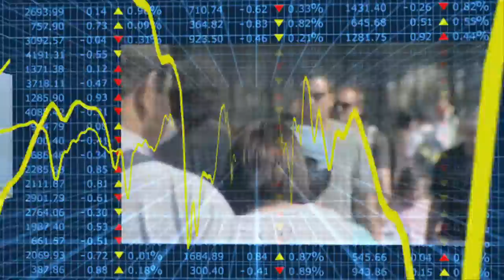Econtrack - Bruno Frey over het geluksgevoel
Vanuit economisch perspectief zijn twee factoren het belangrijkste voor het geluksgevoel.
Ten eerste leidt meer inkomen tot meer comfort en ten tweede geeft werkloosheid het gevoel buiten de maatschappij te staan. Voor mannen meer dan voor vrouwen overigens, stelt Bruno Frey, hoogleraar economie aan de universiteit van Zürich.
Volgens Frey zijn er drie maatschappelijke omstandigheden die tot een groter geluksgevoel leiden: democratie, decentralisatie van gezag en vrije media.